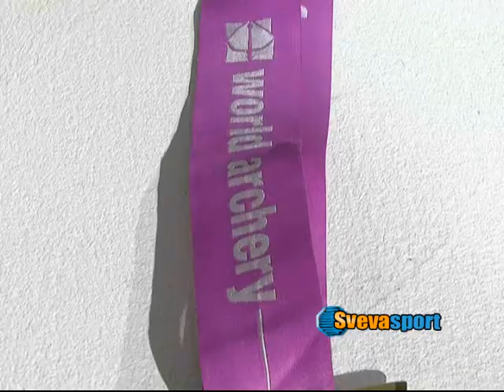Tiro con l'arco | La barlettana Spera bissa il titolo mondiale indoor a squadre